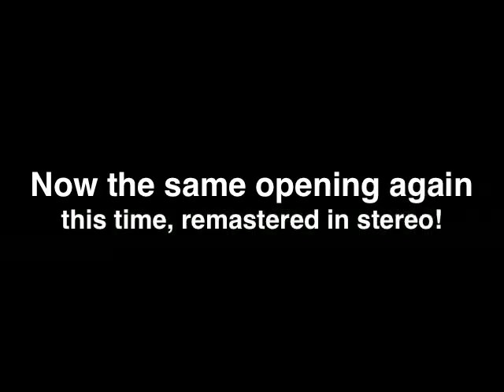RCA VideoDiscs 1981 opening in mono and stereo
This is the 1st version opening for RCA SelectaVision videodiscs featuring an edited rendition of Isao Tomita's "Promenade" from his electronic interpretation of "Pictures at an Exhibition" by Modest Mussorgsky.

This video clip features the original monaural sound and a remastered stereo track that I have furnished for this clip.

The opening was sourced from a monaural CED copy of "Tora! Tora! Tora!"

The videodisc was played on an RCA SJT-200 CED VideoDisc player.